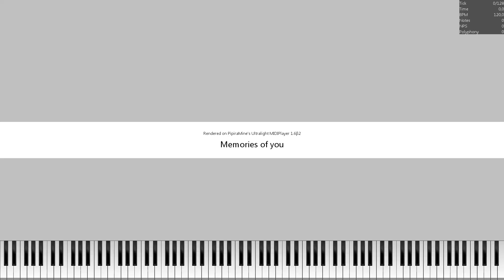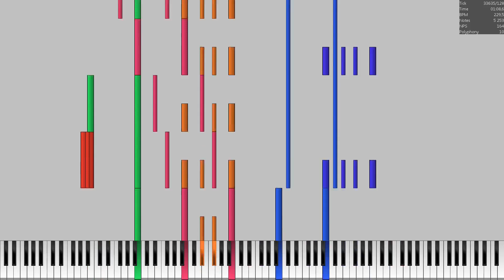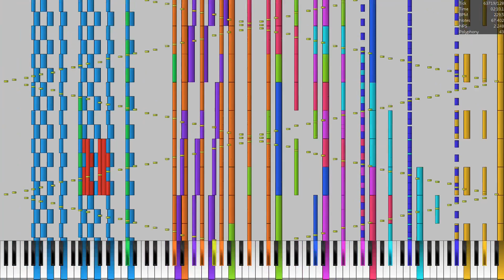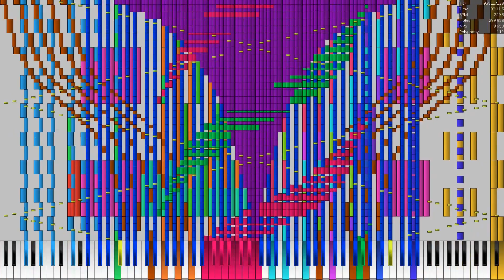[Black midi] Memories of you ~ Grimmy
mfw someone uploads a video

Midi size: 8,11 MB
Note count: 1,063,183
Max NPS: 337,838
Author: Grimmy
Video editing software: Shotcut
Midi player: UMP
Audio: KMC
Soundfont: Timbres Of Heaven GM_GS_XG_SFX V 3.4 Final (sf2)